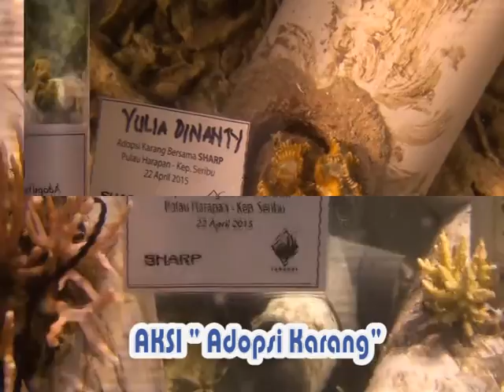AKSI Nyata "Hari Bumi" 2015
Kegiatan perayaan hari bumi kerjasama PT SHARP ELectronic Indonesia dengan Yayasan TERANGI.
Kegiatan dilakukan di Pulau Harapan-Kepulauan Seribu.
Tanggal 22 April 2015. Kegiatan yang dilakukan Edutainment bersama anak-anak sekolah dasar di Pulau Harapan, Bersih Pantai, Tanam Mangrove dan Aksi "Tanam karang".
Info Selengkapanya :
Yayasan TERANGI
Jl. Asybaniah No 105-106, RT.3 RW.1 Kel. Pondok Jaya, Kecamatan Cipayung, Depok.